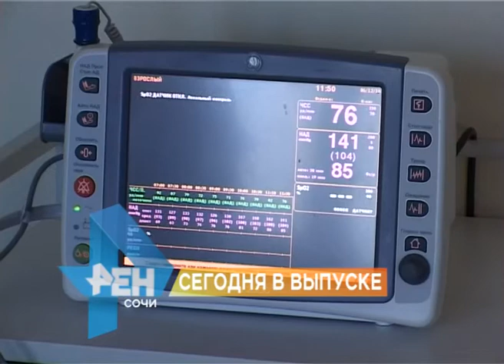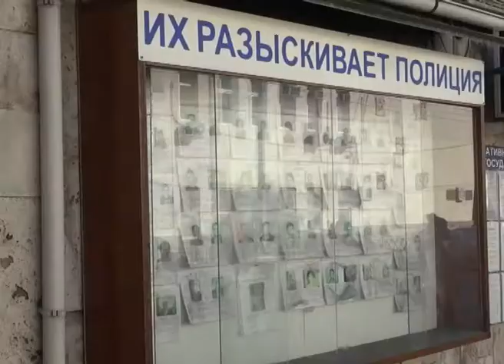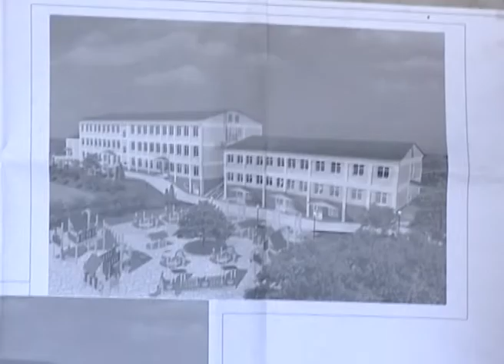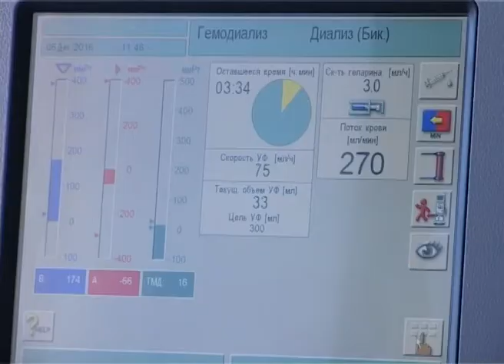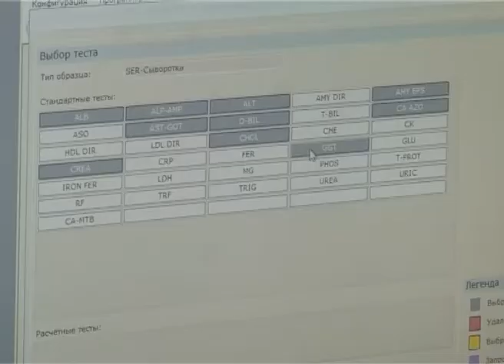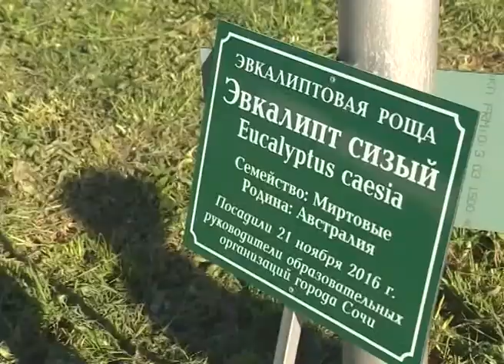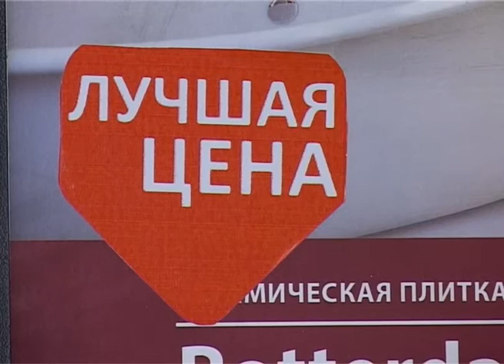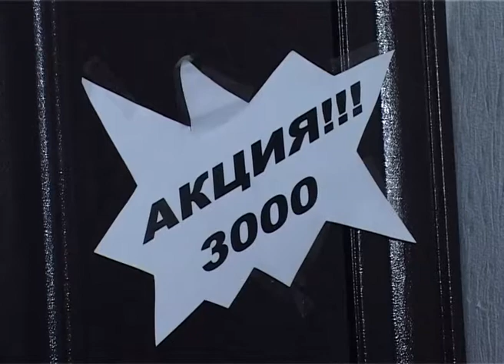Новости Сочи (Эфкате Рен ТВ REN TV) Выпуск от 6.12.2016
Главные темы выпуска:

В Лоо введен локальный режим ЧС. Волны разбили большую часть набережной. Оценить ущерб прибыл глава Сочи.

Школа в Верхней Беранде новый учебный год встретит уже с учениками. Впервые здесь появится и детский сад.

Украл- и стал звездой интернета. Камеры видеонаблюдения помогли быстро вернуть товар в строительный магазин.

В Сочи появились еще 4 искусственных почки. Оборудование для диализа установили в четвертой горбольнице.

Сочи. Новости.
Телеканал Эфкате.